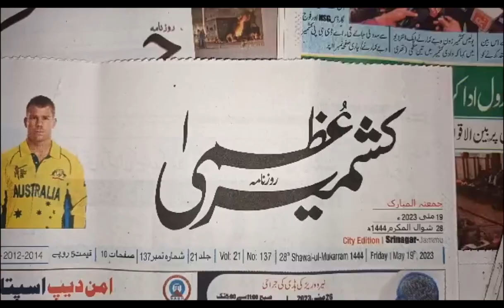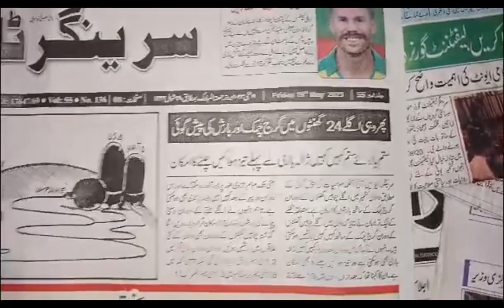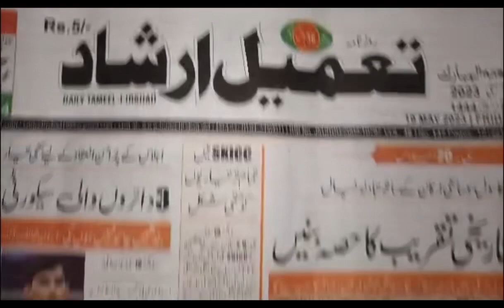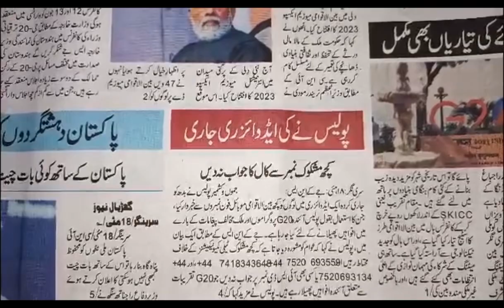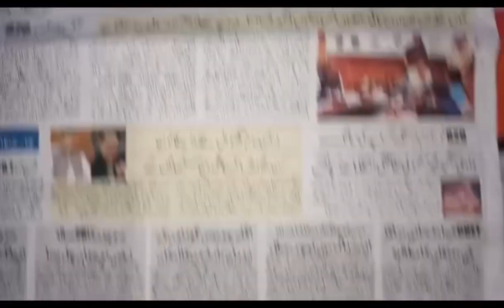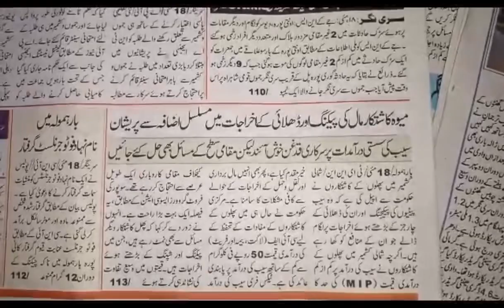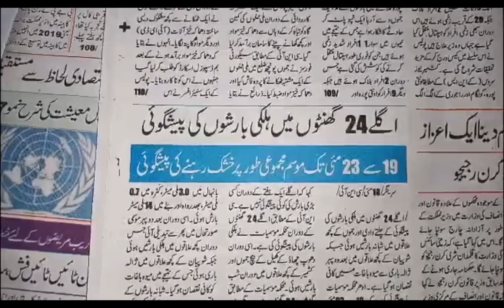Today’s Headlines: 19 May 2023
1. Security forces step up searches in Srinagar. NSG commandos carry out area domination exercise in Lal Chowk
2. LG Sinha urges civil society to contribute to G20 summit’s success
3. Traffic on Sgr-Jmu NH disrupted for 12 hours